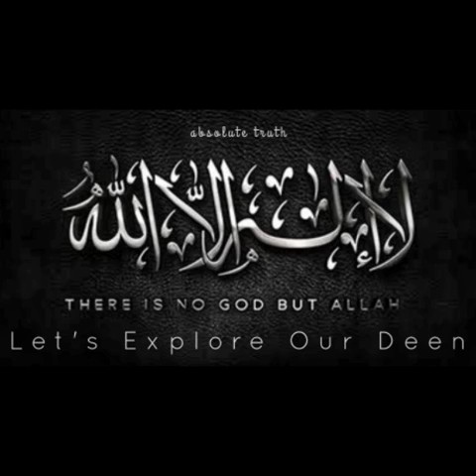Why are you afraid to show your identity?